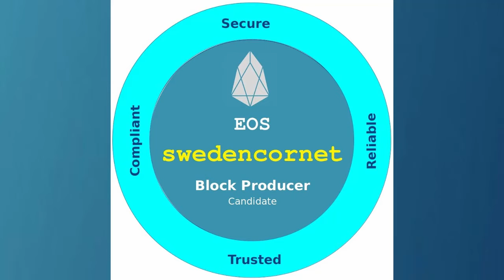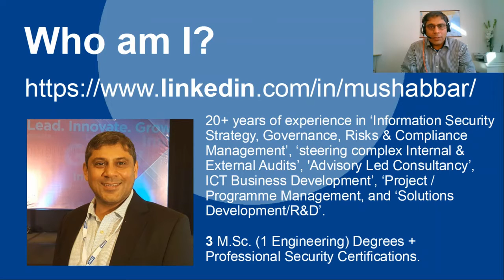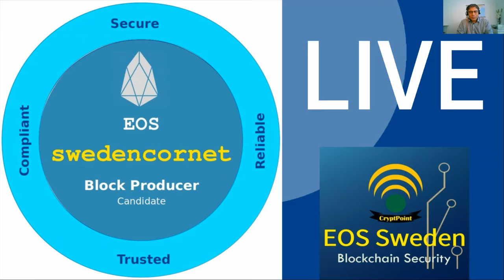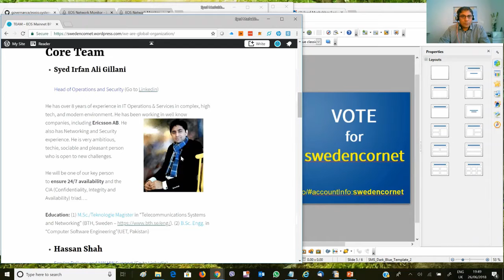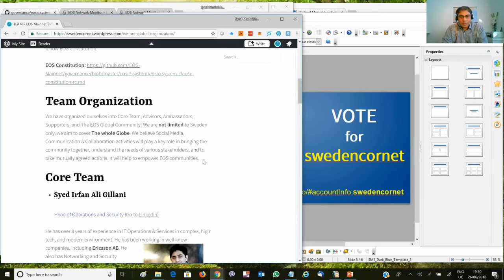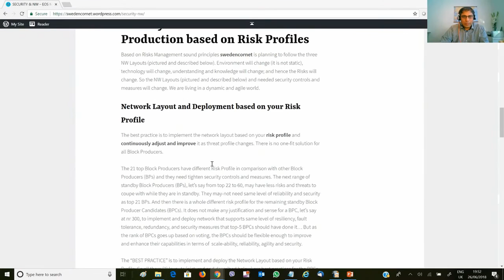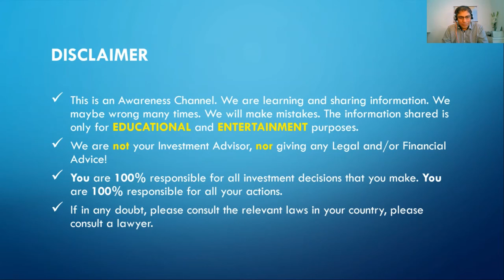swedencornet (EOS Sweden) goes LIVE - Flexible, Reliable, Scaleable, Secure, and Trusted!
EOS Block Producer: swedencornet from SWEDEN goes LIVE!

Yes, You are most Welcome to both join swedencornet and cast your vote...

NOTE: You can use Scatter (or other new wallets) or vote by command (if you have access to a valid build):

./cleos.sh system voteproducer prods "your account" swedencornet -p "your account"

"The best practice is to implement the network layout based on your risk profile and continuously adjust and improve it as threat profile changes." by "SYED MUSHABBAR SADIQ"